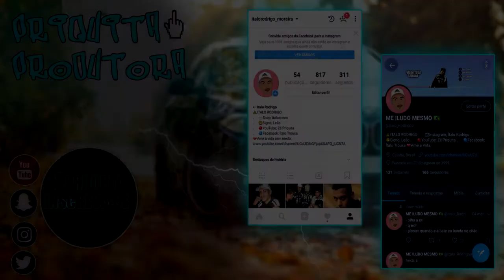PRIMEIRA VEZ JOGANDO Fall Guys!!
MEU PC:
- NOSSO CANAL DE LIVE!

NIMO TV